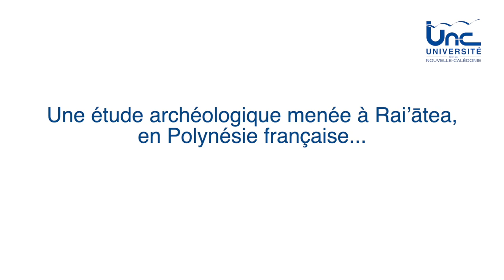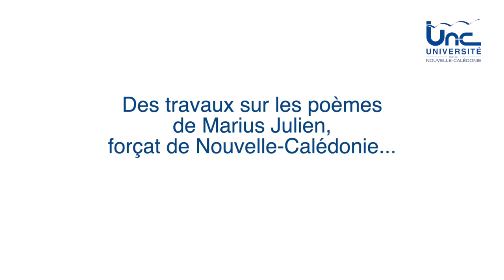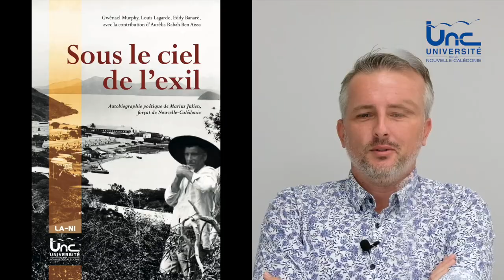Portait d'un chercheur, Louis Lagarde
De la préhistoire au bagne : une archéologie de l’Océanie

Il fouille aussi bien les sites archéologiques, que les rayons d’archives. Louis Lagarde est maître de conférences en archéologie de l’Océanie, mais aussi historien de l’art, spécialiste du 19e siècle. Deux axes de recherche qu’il mène en parallèle pour documenter notre passé commun.